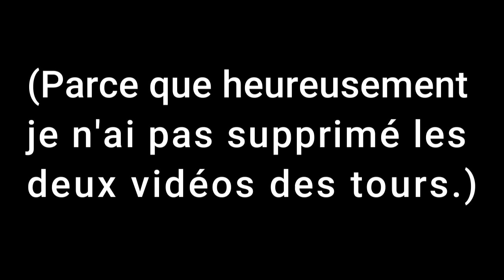ARRIVERONT-ILS A PRENDRE CETTE SUPER OPTION ?! - Deux très beaux tour mais....